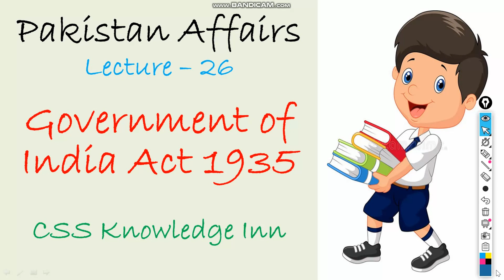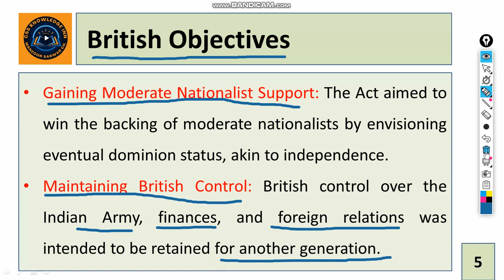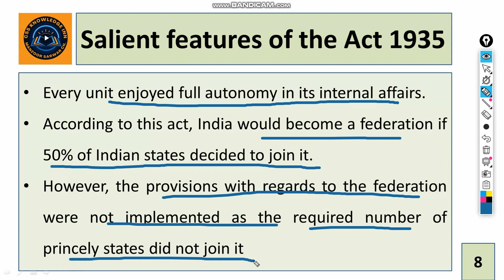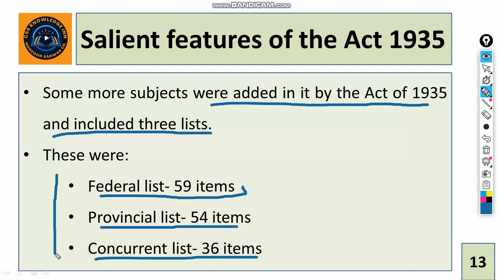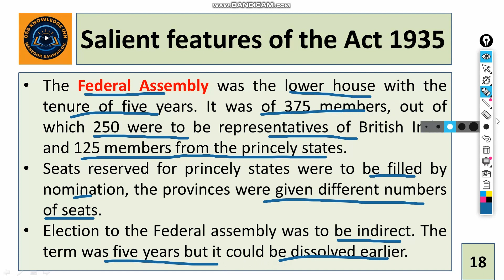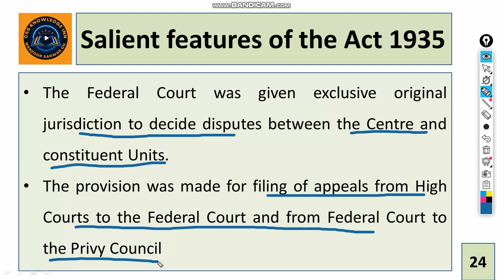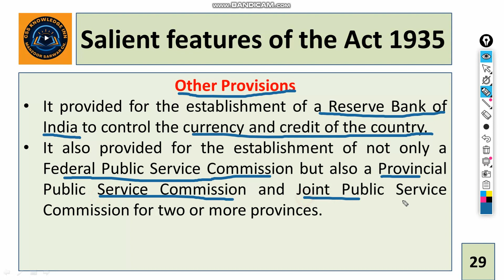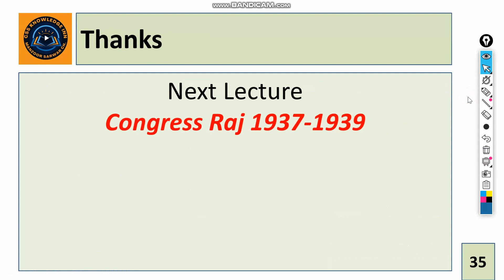The Government of India Act 1935 | Salient features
The  Salient Features of the Government of India Act 1935
In this lecture, I will explain the background of the Government of India Act 1935, the objectives of the Government of India Act 1935, the salient features of the Government of India Act 1935, the significance/importance of Government of India Act 1935, the reaction of major political parties to the Government of India Act 1935 and finally, I will give some references for further study on the topic.
The salient features as contained in the Government of India Act 1935 included Federal setup, provincial autonomy, dyarchy at the center, bicameral legislature, creation of new provinces, the establishment of federal railways authority, Federal court, and Federal Public service commissions.